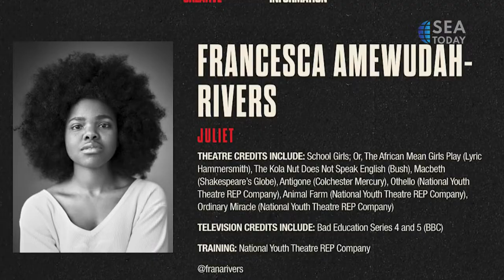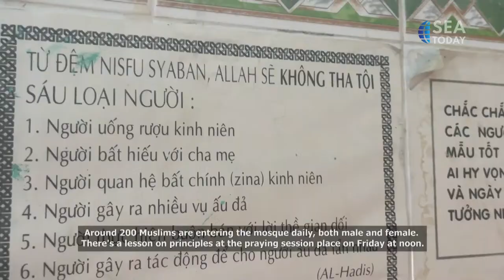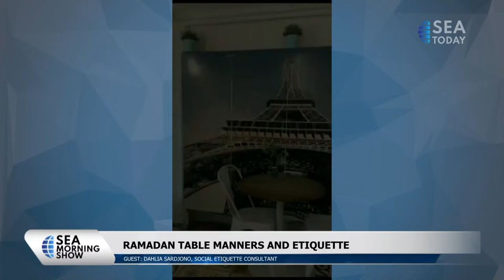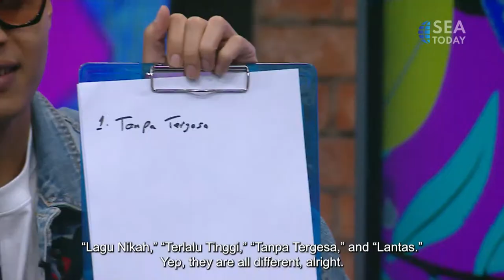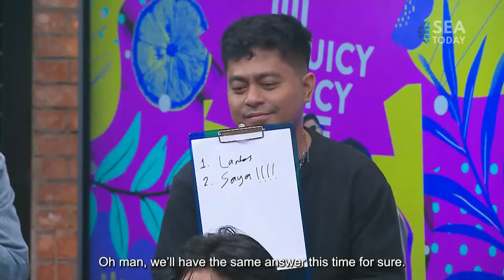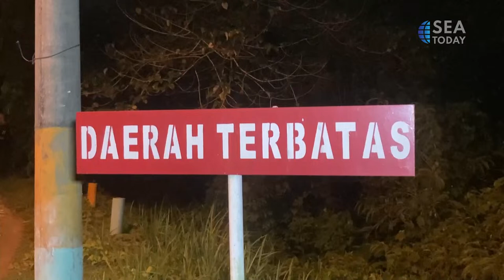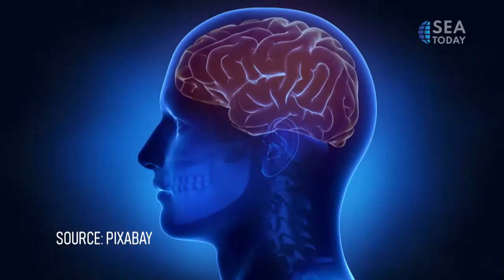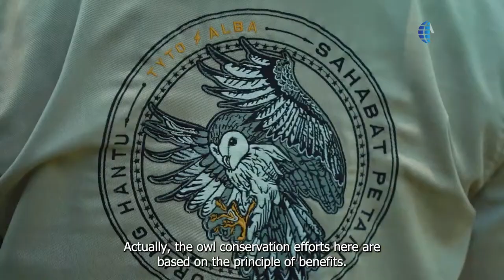SEA Today Live Streaming: SEA Morning Show - March 31, 2024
SEA Today Live Streaming

SEA Morning Show is our flagship program which airs daily at 6 - 9 AM. SEA Morning Show delivers current news, live reports, talk shows and features. All presented by reputable anchors.